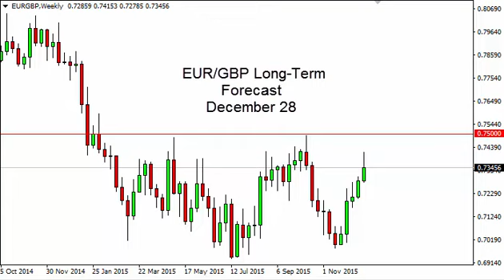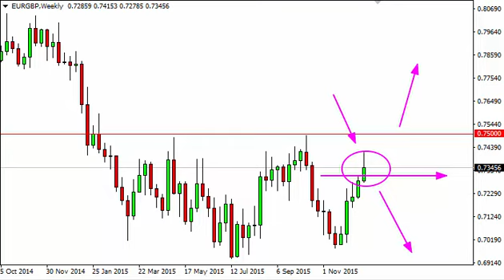EUR/GBP Forecast for the week of December 28 2015, Technical Analysis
- December 28 2015 currency weekly technical analysis for the EUR/GBP pair.Find more information about Forex News Forex Technical Analysis Forex Fundamental Analysis and Forex Brokers on FX Empire